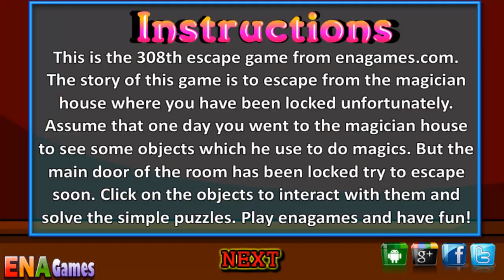Magician Room Escape (Walkthrough)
Complete walkthrough of the game Magician Room Escape.

Games are property of their respective authors and owners.